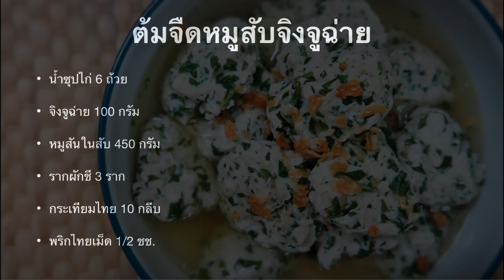ต้มจืดหมูสับจิงจูฉ่าย/มาในรูปแบบเป็นก้อนหมูสับ อยากรู้วิธีทำต้องดูนะคะ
ทำอาหารง่ายๆ,ทานให้อร่อย,สาระน่ารู้มากมาย,สุขภาพสมบูรณ์แข็งแรงค่ะ